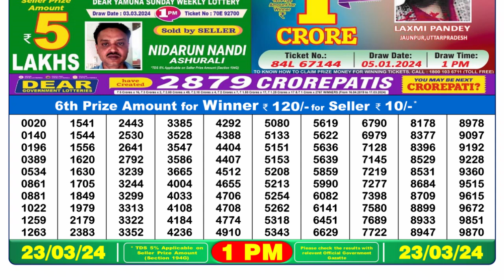Dear Lottery Sambad 1pm today 23.03.24 Nagaland State Lottery Result